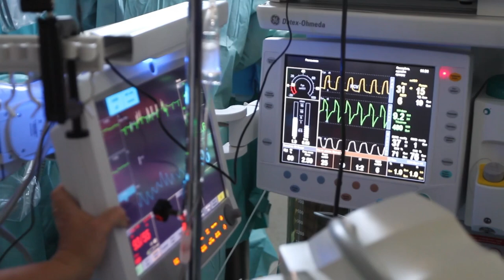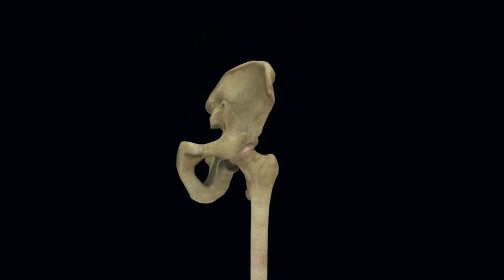Anestesia general ‐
El vídeo describe la anestesia general, explicando su función de inducir un estado de inconsciencia para procedimientos médicos, detallando su administración (intravenosa e inhalatoria), preparación previa (incluyendo la importancia de informar sobre el historial médico y estilo de vida), riesgos potenciales (aunque generalmente segura), y el proceso previo, durante y después de la operación. Se enfatiza la supervisión cercana por parte del equipo de anestesia para asegurar la seguridad del paciente.
0:00 Introducción
2:29 Factores de riesgo
3:23 Complicaciones raras
4:09 Recuperación de la anestesia
4:57 Preparación para la anestesia